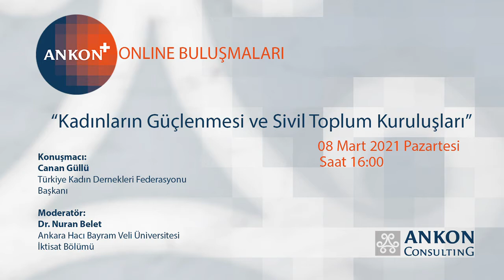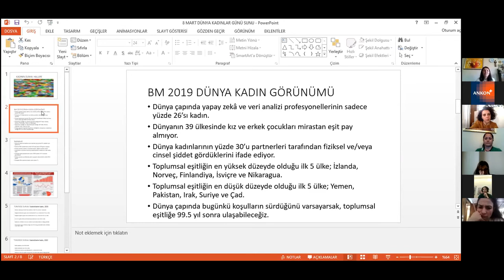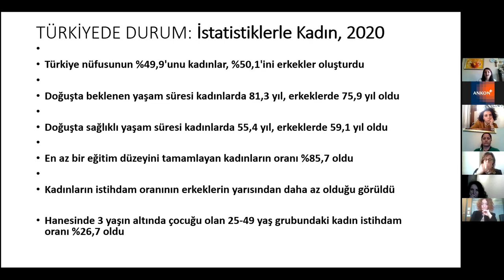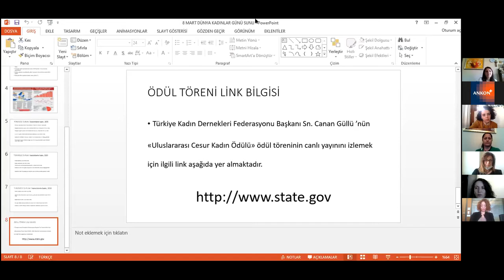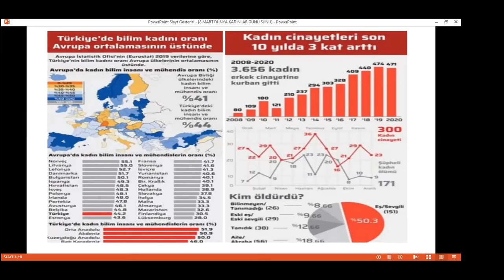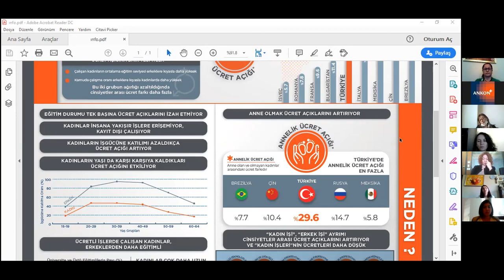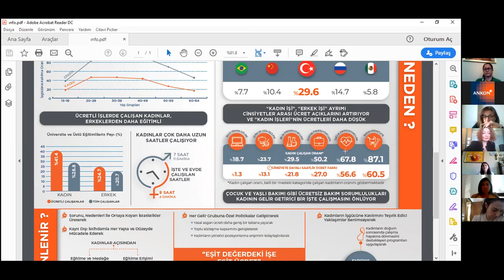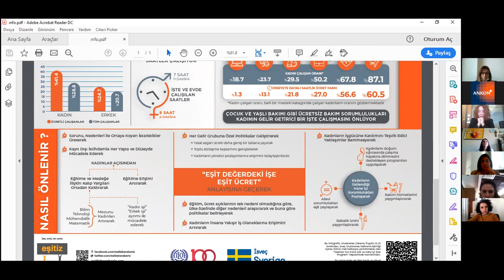“Kadınların Güçlenmesi ve Sivil Toplum Kuruluşları” | Canan Güllü / Dr. Nuran Belet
Tartışma Başlıkları:
- Kadınların Güçlenmesinden Ne Anlamalıyız?
- Covid 19 Salgının Kadınlar Üzerindeki Etkileri

Konuşmacı:
Canan Güllü
Türkiye Kadın Dernekleri Federasyonu
Başkanı

Moderatör:
Dr. Nuran Belet
Ankara Hacı Bayram Veli Üniversitesi
İktisat Bölümü

Tarih: 08 Mart 2021 Pazartesi